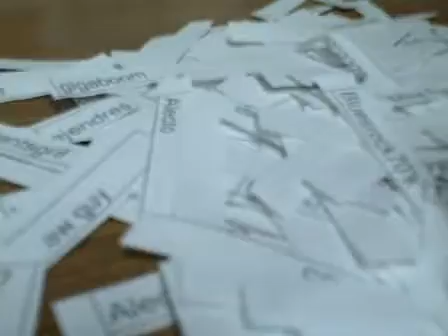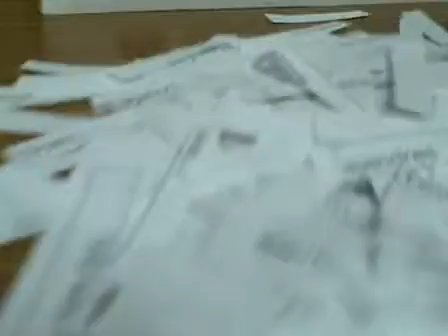HCEG AlleyTrashRaffle Part 1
HCEG AlleyTrash Raffle Part 1